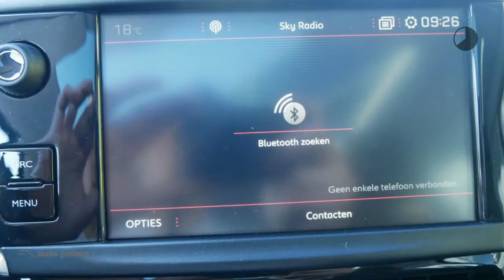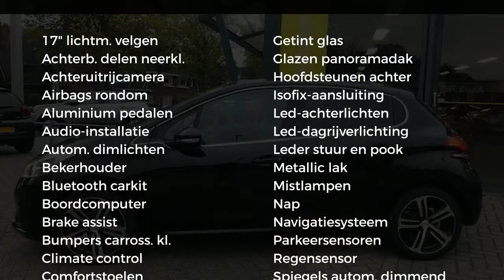Peugeot 208 1.2 Puretech 110pk 5D GT-Line | PARKEERSENSOREN ACHTER | NAVIGATIE | ACHTERUIT